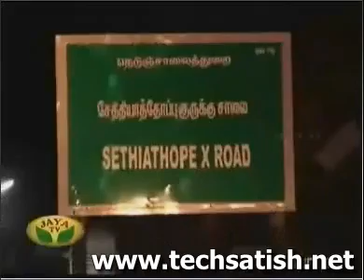vinayagapuram karuppasamy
a spiritual journey to ur soul